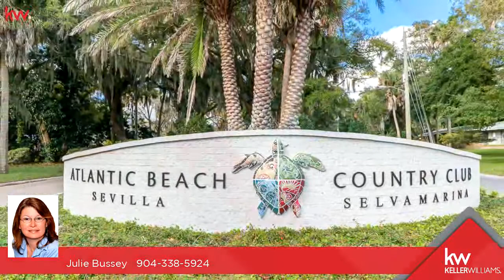Residential for sale - 589 Clipper Ship LN, Atlantic Beach, FL 32233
Atlantic Beach Pool Home! Atlantic Beach has so much to offer & you can walk or bike to everything. Russell Park is less than 400 yds on your street! Many parks, restaurants, shopping, art walk, farmers market, join the country club, play some golf, walk to Atlantic Beach Elementary. Dont forget all the beach has to offer, swimming, surfing, paddling, biking and beautiful sunrises. This charming home is move in ready. Come start making footprints in the sand. New roof & privacy fence. Nov 2017, New exterior siding & paint. New paint throughout, new front door, new interior doors, new sliders to the big back yard. new carpet in bedrooms. New fridge & range. Bonus room could easily be converted back to a 1 car garage. Sellers have been working hard to get this adorable home ready for you!

Bedrooms: 4
Bathrooms: 2
Square Feet: 1634
Price: $389,900